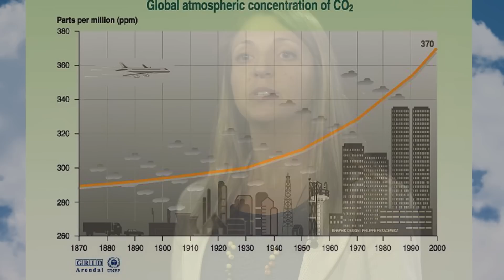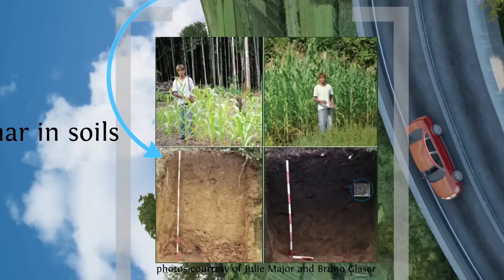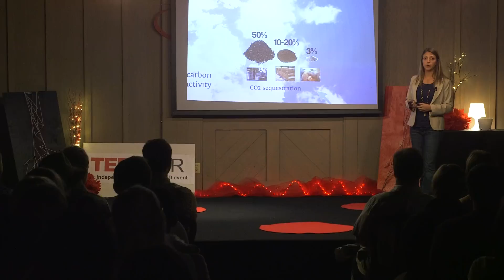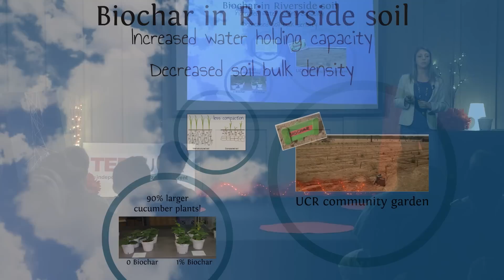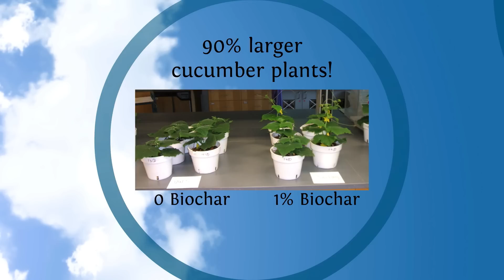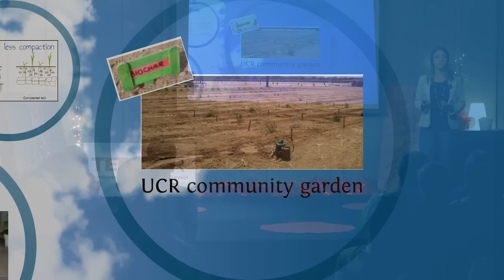Biochar - the future of sustainable agriculture: Lauren Hale at TEDxUCR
Lauren Hale graduated with a Bachelors of Science from North Carolina State University in 2007. During her time there she studied the use of bacteria to degrade pollutants such as gasoline additives and chlorinated solvents. In 2009 she began a Ph.D. program at the University of California, Riverside where she currently researches the suitability of biochar to deliver plant growth-promoting bacteria into agricultural soils. When she completes her Ph.D. she hopes to continue to work with biochar and beneficial microorganisms and microbial generated enzymes of environmental significance.